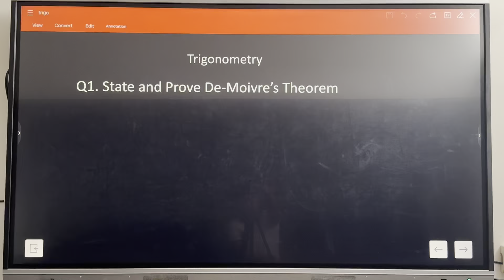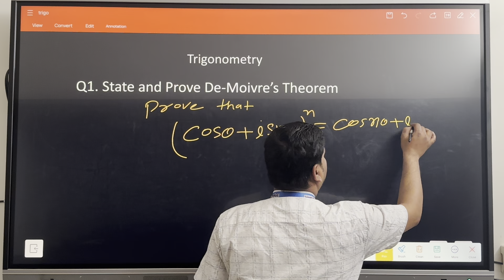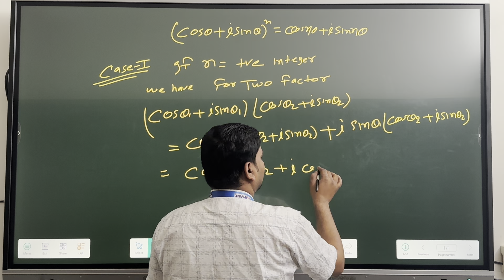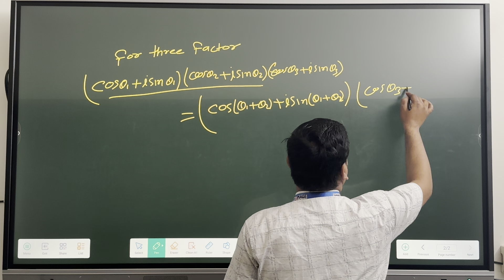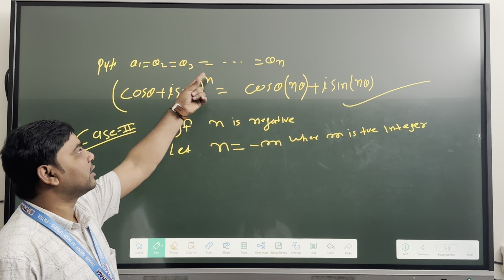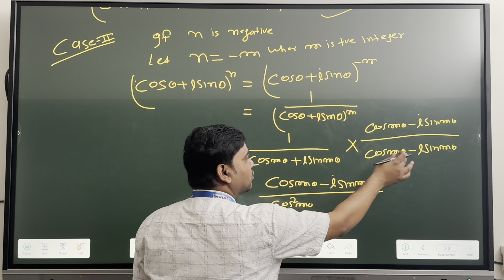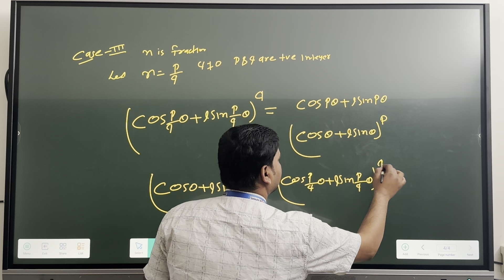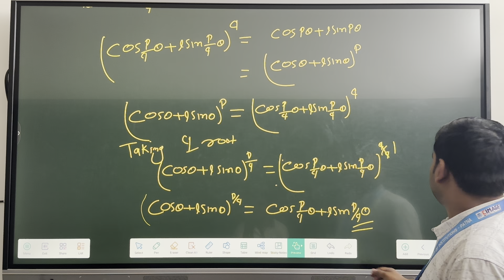State and prove De-Moivre’s Theorem